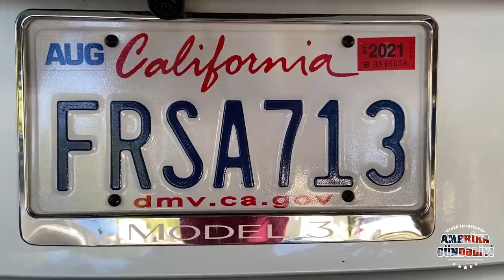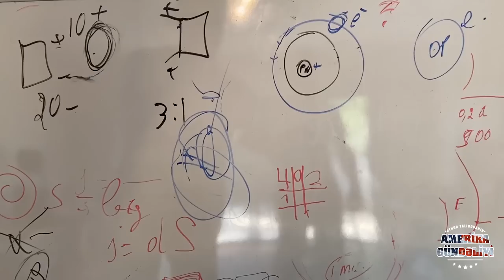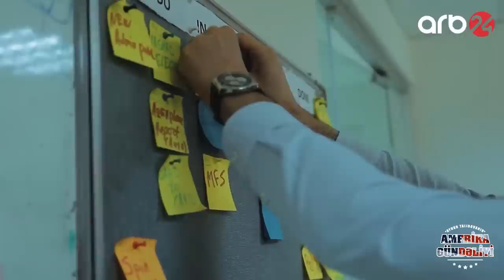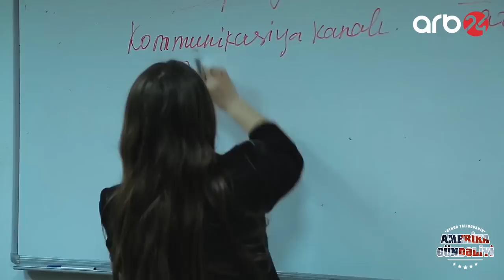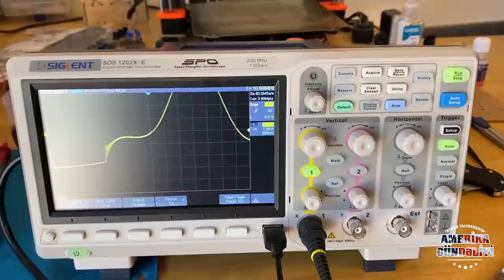FƏRİD İSMAYILZADƏ: "DÜNYANI DƏYİŞDİRMƏK İSTƏDİYİM ÜÇÜN AMERİKADAYAM".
Silikon vadisinin iddialı azərbaycanlıları silsiləsindən biri daha.. Bakıdan Türkiyəyə və ordan da Amerikaya uzanan təhsilin ardınca Bakıya geri dönüb reallaşdırdığı proyektlərdən sonra Vətəndəki missiyasını tamamladığına inanan Fərid İsmayılzadə dünyanı dəyişdirmək iddiasında olan gənc dahiləri TECHNOVATE VENTURE STUDİOya dəvət edir..

Daha çox video üçün kanalımıza abunə olun. Aşağıdakı linklər vasitəsilə proyekti dəstəkləyə bilərsiniz: